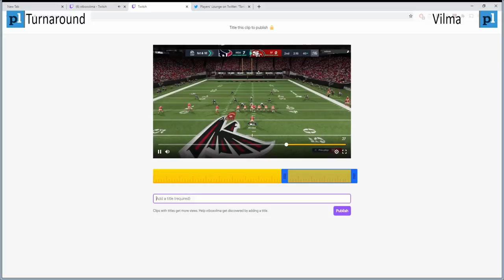Madden 21 | Playerslongue PS4 Tournament | Turnaround Vs. Vilma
Madden NFL 21 is an American football video game based on the National Football League, being developed by EA Tiburon and will be published by Electronic Arts. It is the rerelease of the long-running Madden NFL series. It will be released for Microsoft Windows, PlayStation 4 and Xbox One, then will be available on upcoming consoles PlayStation 5 and Xbox Series X upon their releases planned for holiday season; a release for Google's Stadia cloud game service is also planned. It will feature Baltimore Ravens quarterback Lamar Jackson as the cover athlete. Jackson revealed he will be the cover star for the game on April 21, 2020. The game was officially announced on May 7, 2020.